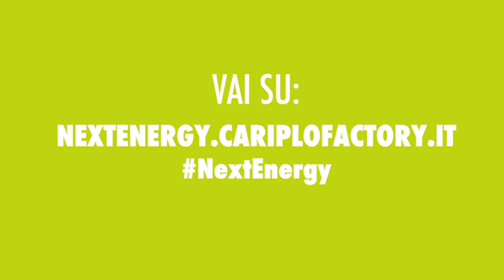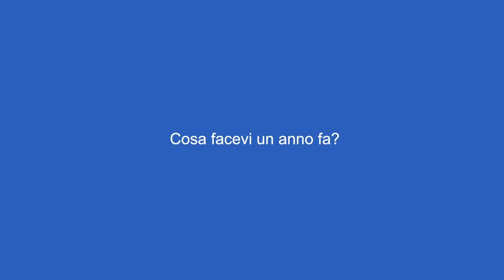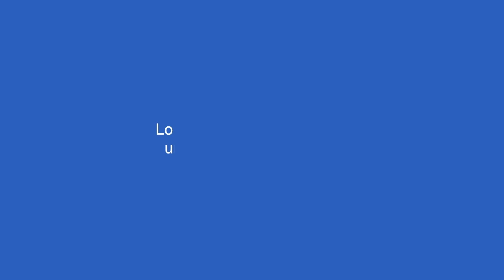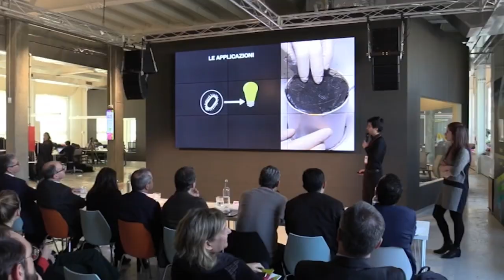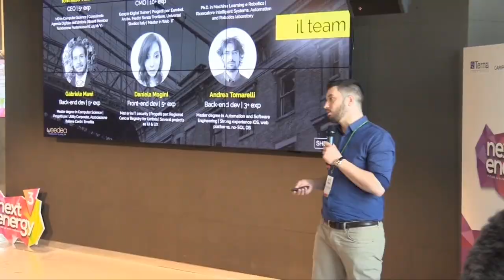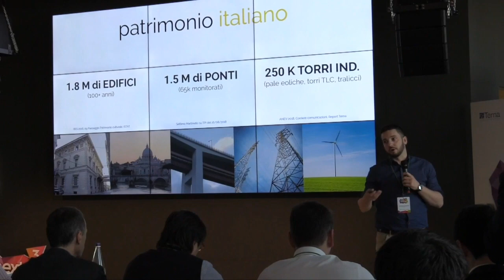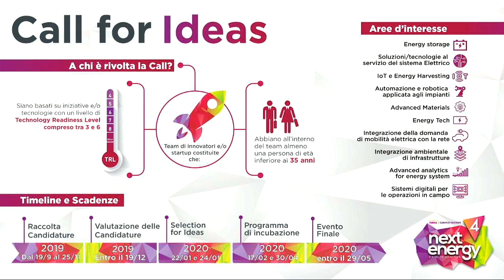Next Energy | Live streaming 4* Edizione